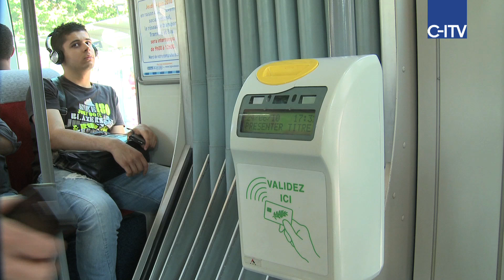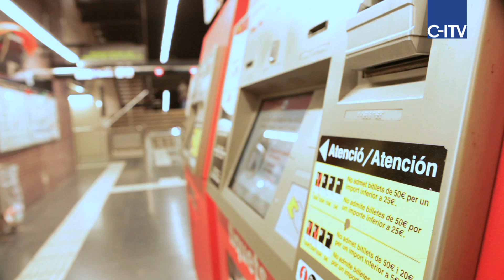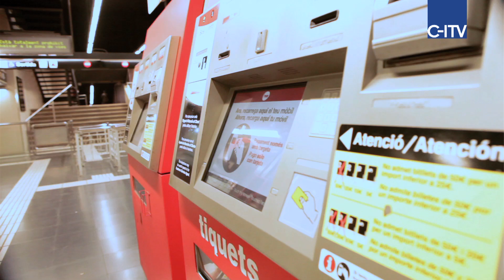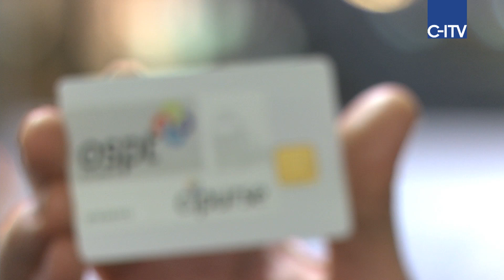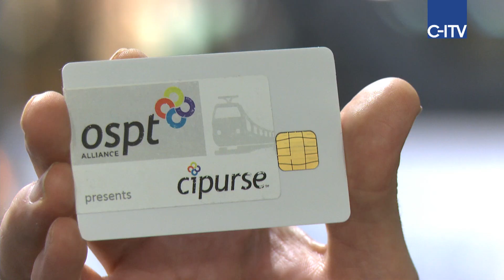Explaining the Open Standard for Public Transport (OSPT) Alliance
Mass transit system operators  are witnessing a paradigm shift in automated fare collection (AFC) technology. these changes include outsourcing of AFC program operations and real-time acceptance of third-party issued cards - changes that are likely to reshape the way that AFC is viewed by the industry for decades. As a result transit agencies are facing new challenges and opportunities as they define the next generation of AFC systems. To ease this transition and to promote higher data security with out the need for proprietary solutions, the OSPT Alliance, a vendor-neutral industry association, has introduced CIPRSE™, a new standard designed for the next generation of fare collection technologies. In the video, the partners speak about why they have joined the OSPT Alliance and why they believe the Alliance is so important to the transportation and ticketing market.